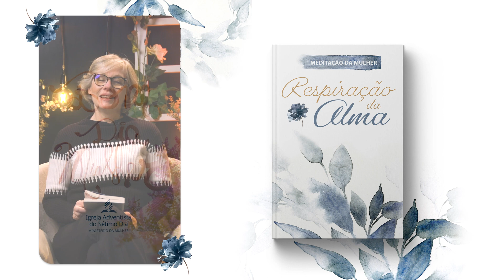Meditação da Mulher: 1 de Julho - GPS | Respiração da Alma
O SENHOR olha dos céus e vê todos os filhos dos homens; do lugar de Sua
morada, observa todos os moradores da terra, Ele, que forma o coração de
todos eles, que contempla todas as suas obras. Salmo 33:13-15

Meu esposo e eu fomos visitar amigos que não víamos por cerca de dois
anos. Havíamos pensado neles e orado por eles, mas simplesmente
não tínhamos tido tempo de visitá-los. Duas semanas antes, meu esposo tinha
passado por uma cirurgia complicada, e Deus havia nos disponibilizado um
momento inesperado para fazer uma visita a eles.

Por não termos visitado a casa deles por muitos anos, e sem nunca termos
viajado até a casa deles saindo da nossa localização atual, conectamos nosso
 GPS. As instruções do GPS são explícitas e precisas, pois são fornecidas por
meio de satélite em tempo real.

Bem, como você deve ter imaginado, pegamos uma estrada errada e imediatamente
 ouvimos a mensagem “recalculando” falada pela voz familiar do nosso
 GPS. Contudo, decidimos não retornar ao trajeto inicial — insistindo em seguir
nosso próprio caminho — e continuamos seguindo a rota alternativa. Acabamos
 tendo que passar por uma montanha alta numa estrada estreita próximo a um
lago gigantesco. Meu coração acelerou e minhas pernas tremiam enquanto eu
 orava incessantemente, e meu esposo dirigia por aquela estrada desconhecida
na noite escura. Finalmente, depois de quase 18 quilômetros assustadores, descemos
 da montanha e dirigimos por uma região conhecida e, logo em seguida,
chegamos à casa dos nossos amigos e tivemos uma recepção calorosa.

Desfrutamos bastante a agradável companhia, e nossos amigos comentaram
inúmeras vezes que se sentiam abençoados por nossa visita. Fomos
abençoados duplamente. Primeiro, tivemos a bênção de passar tempo com
nossos bons amigos. Segundo, fomos abençoados por sermos lembrados de
 que, mesmo quando fazemos um curva errada na vida, nosso Pai celestial continua
nos protegendo lá de cima. Ficamos alegres em saber que Sua proteção
 e senso de direção são melhores que qualquer GPS, e que Ele nos guia de
modo seguro através dos obstáculos resultantes das nossas escolhas. Talvez
 a maior lição de todas é que Ele pode e usar á cada uma de nós para ministrar
 e servir a outros, mesmo quando nós tomarmos o caminho errado na vida.
 Entregue tudo a Ele, e Ele será fiel em conduzir sua vida.

Ella Louise Smith Simmons